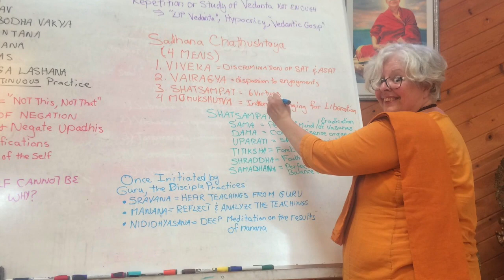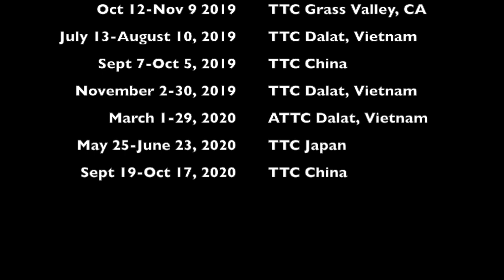Advanced Teacher Training (ATTC) June 2019 - Photo Slideshow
Here is the Advanced Teacher Training (ATTC) June 2019 - Photo Slideshow put together by our karma yogis.  It was a wonderful month of sadhana, satsang, learning, and fun.  We had 18 students from USA, Australia, China, Japan, Brazil, and Taiwan.

The Sivananda Ashram Yoga Farm was established in 1971 in the beautiful 🌸Sierra Nevada foothills outside San Francisco, CA. The 🌿Sivananda Yoga Farm is a peaceful 🦋oasis where people from all over the 🌎world come together to practice 🕉yoga, meditation, and rediscover their 🙏true self.